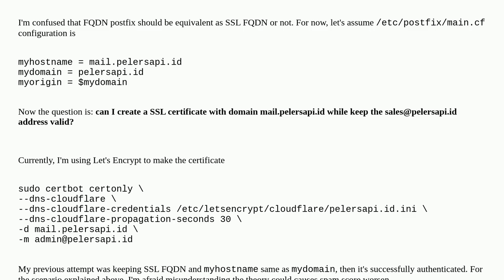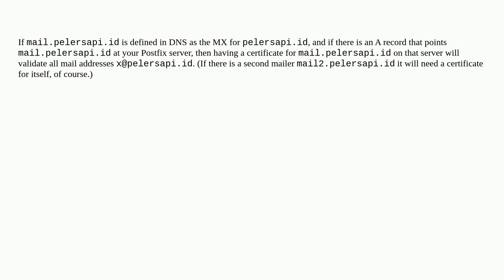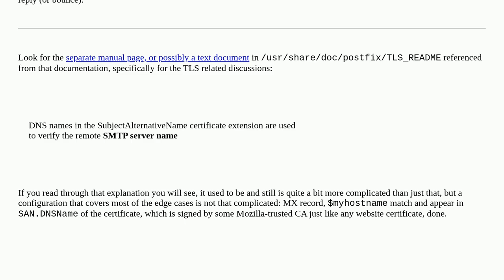In Postfix, Should SSL FQDN Matches with myhostname or mydomain field in /etc/postfix/main.cf?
A special thanks goes out to the community

  smtp-auth lets-encrypt postfix openssl smtp